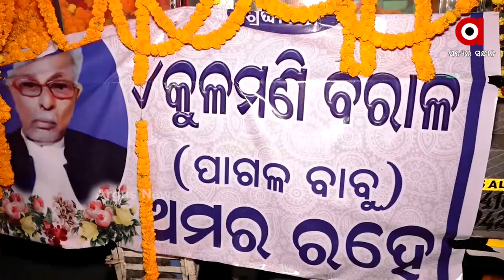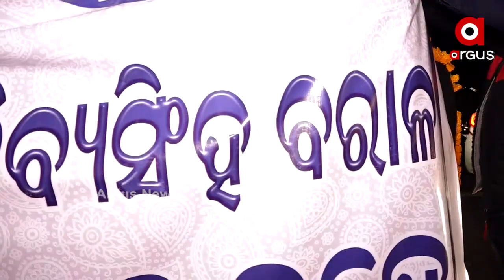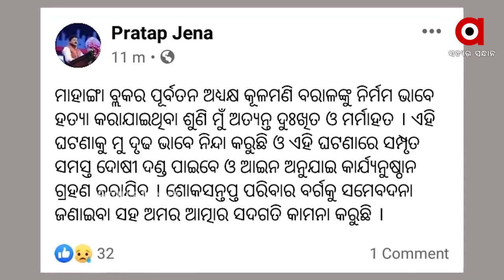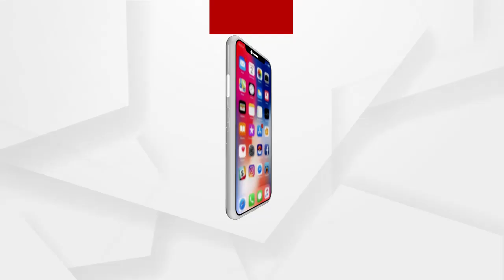ମାହାଙ୍ଗାରେ ଦୁଇ ବିଜେପି ନେତାଙ୍କ ହତ୍ୟା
ମାହାଙ୍ଗାରେ ଦୁଇ ବିଜେପି ନେତାଙ୍କ ହତ୍ୟା ।ବିଜେଡି କର୍ମୀ ହତ୍ୟା କରିଥିବା ଅଭିଯୋଗWatch all the current, latest and breaking news only on "ArgusNews.in" LIVE TV. The one-stop destination for LIVE news on politics, entertainment, sports, gadgets, and business.